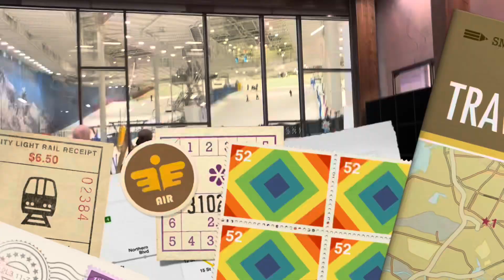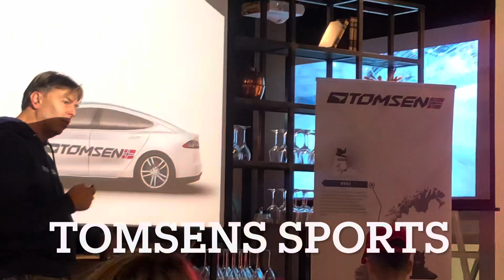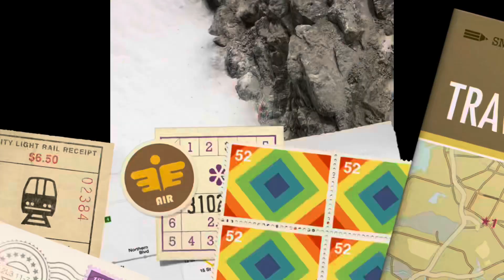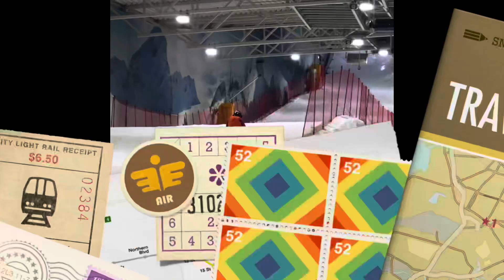Cel mai tare sport de iarnă: patinele pe zăpadă - TOMSEN SPORT cu familia Gogan!